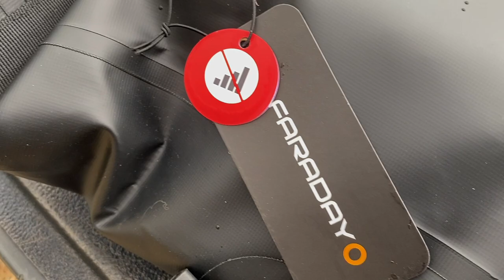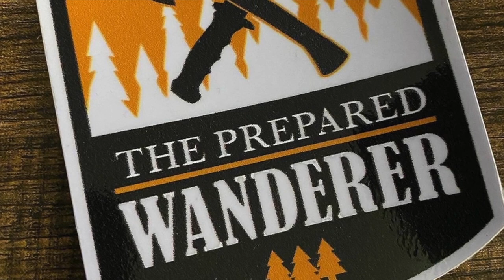Prepared Citizen Series: EMP Proof Your Gear, Faraday Defense Stealth Backpack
Prevent your phone from being tracked or scanned. Protect your precious electronics from an EMP attack! This bag does it all!

Prepared Wanderer INSTAGRAM:
prepared_wanderer